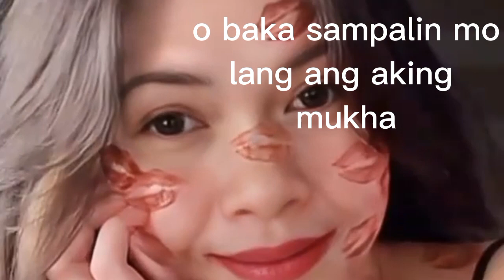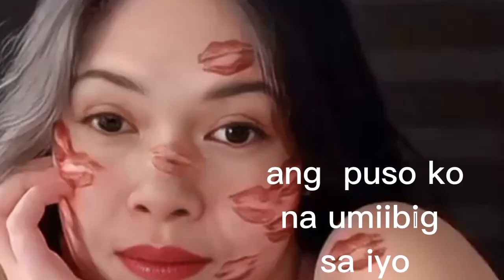Huwag Na Lang Kaya guitar By True Faith||Covered by Euna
Thank you ang god bless